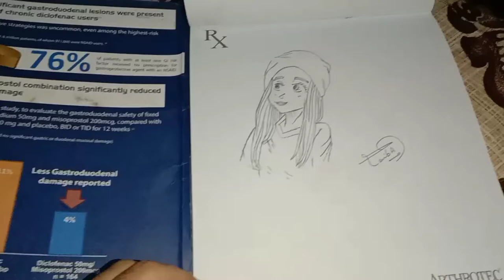i went sahdadpur (chachu house) | meet the snow ( cat )